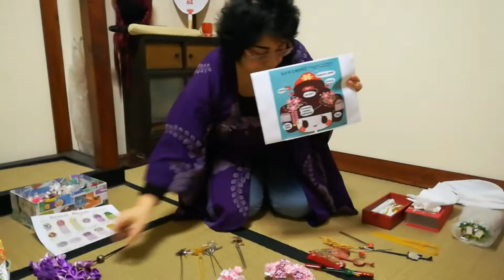kanzashi e ornamenti (2)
Spiegazione degli ornamenti per capelli di Maiko e Geiko